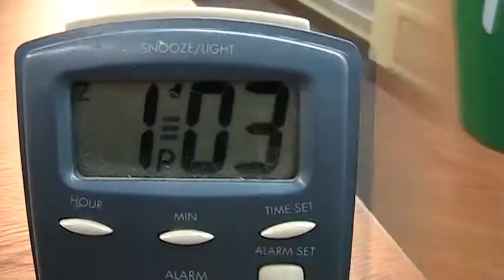A day in the life of Professor Forester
2nd semester German project, Spring 2011
Jesse, Brennan and Cory do a spoof of their German prof.